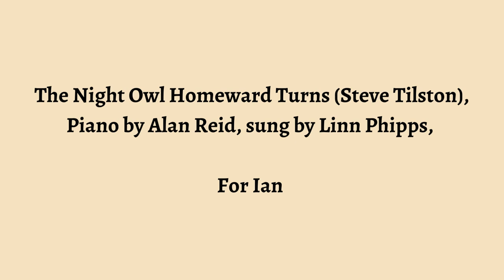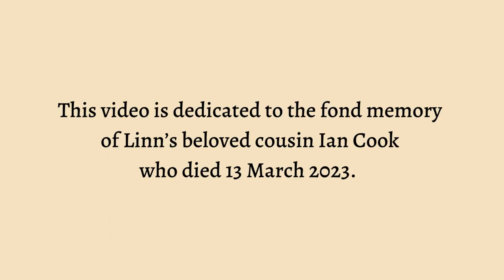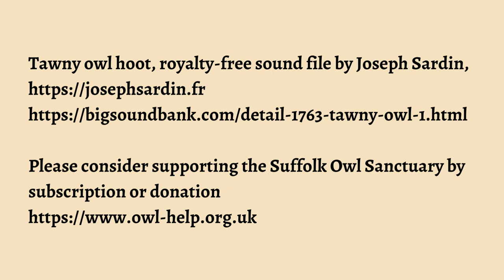The Night Owl Homeward Turns (Steve Tilston), Piano by Alan Reid, sung by Linn Phipps, For Ian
This video is dedicated to the fond memory of Linn’s beloved cousin Ian Cook who died 13 March 2023.

The beautiful song “The Night Owl Homeward turns” was written by Steve Tilston, singer-songwriter and guitarist and is recorded with his kind permission. Born in Liverpool and raised in the Midlands, Steve made his recording debut in 1971 with the classic An Acoustic Confusion and has been creating quality albums ever since, including Of Many Hands, The Greening Wind and live album Live Hemistry recorded on tour with Fairport Convention.  He has also toured extensively with folk artists such as John Renbourn, Maggie Boyle, Jez Lowe as well as Ballet Rambert.

Image:
Owl on a rocky hollow lane, wood engraving by Eric Ravilious (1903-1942). Printed illustration from ‘The writings of Gilbert White of Selborne’, selected and edited with an introduction by H. J. Massingham, London, 1938 (Vol 1 p17), from the collection of the Royal Academy of Arts, object number 15/6511

Musician:
Alan Reid has been a professional folksinger, musician and songwriter since 1976. A lynchpin of Scotland's Battlefield Band for 41 years he now performs solo.  With an extensive experience of playing at home and abroad Alan delights audiences and presents the very best in modern and traditional Scottish song and music wherever he performs.

Singer: Linn Phipps is a traditional singer in Gaelic and English.